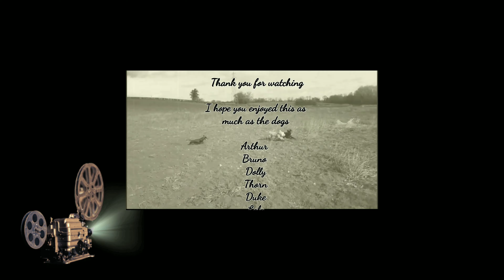week commencing 26/10/2020 4K HDR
Thorn, Duke, Lola, Loise, Arthur, Bruno, Dolly and Stan